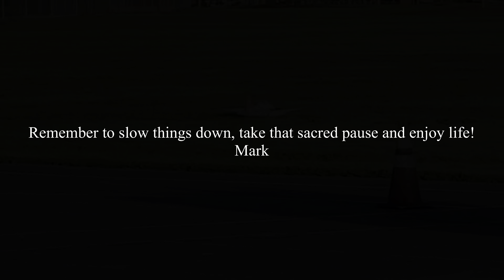Saturday Maiden Flight with RC Plane HobbyKing Durafly T-28 Trojan 1.1m PNF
Jeff @ThorVelasco1467 flying HobbyKing Durafly T-28 Trojan 1.1m PNF. Used Futaba. Camera Operator @emem1613. Bro got me hooked!!! @mikeylikesrc

Remember to slow things down, take that sacred pause and enjoy life!
Mark